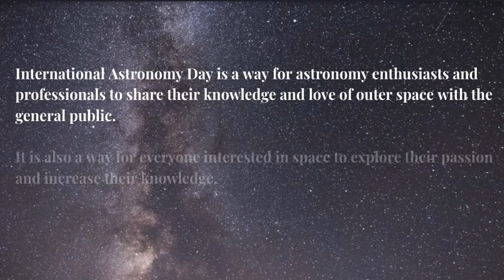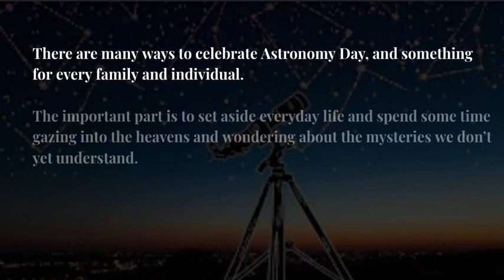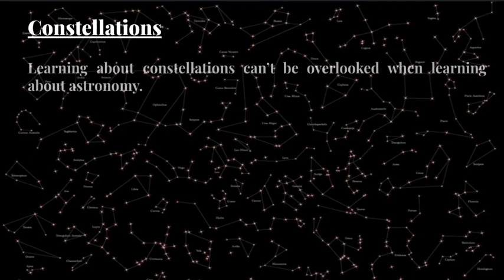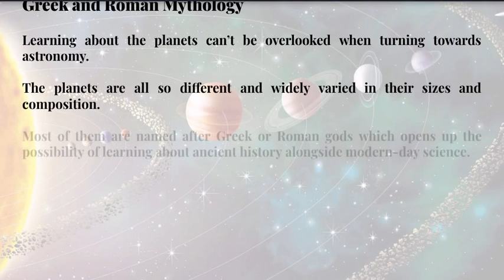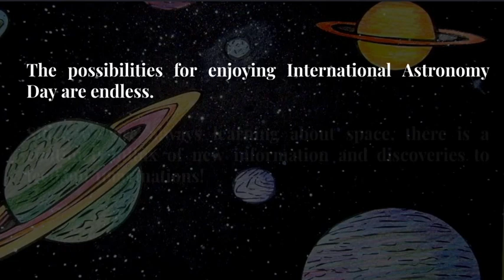Astronomy Day | May 15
Astronomy Day is an annual event in the United States and later in other countries, intended to provide a means of interaction between the general public and various astronomy enthusiasts, groups and professionals.